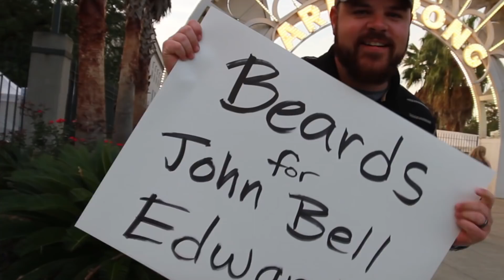John Bel All The Way!